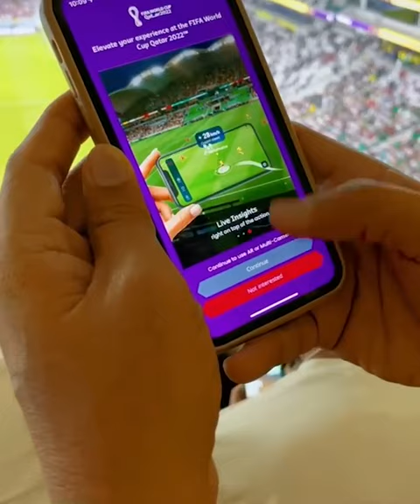FIFA AR App | Future of watching Football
The future of watching football is here | Ultimate UI/UX 😍
⁣By: nazwif

▶About:

Ultimate UI/UX is a channel that is completely dedicated to everything related to user interface and user experience design.
Content which you can expect: UI Design Tutorials, Series related to UX, Web, and Mobile UI design inspiration, and many more.